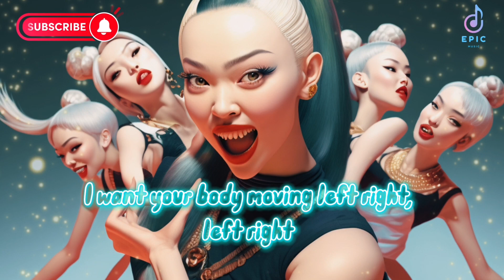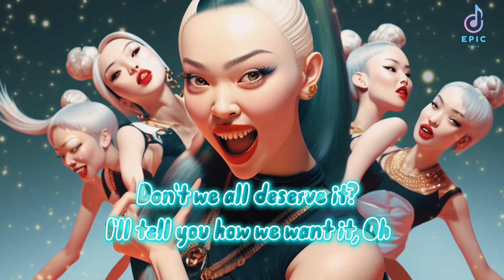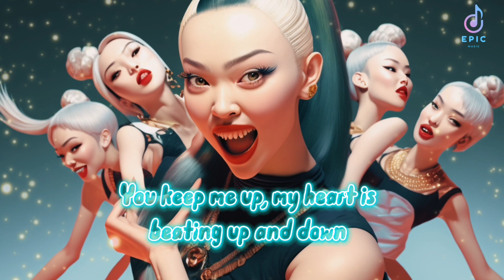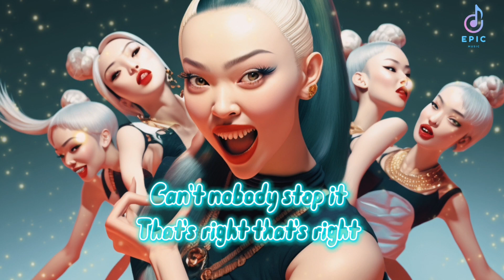XG - LEFT RIGHT (Lyrics)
3rd Single💫SHOOTING STAR💫
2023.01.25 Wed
DIGITAL/CD BOX

Tracklist:
1. SHOOTING STAR
2. LEFT RIGHT

▶️Streaming/Download
‘SHOOTING STAR’ & ‘LEFT RIGHT’

▶️‘SHOOTING STAR’ Music Video
EST 　      4AM
JST/KST  6PM